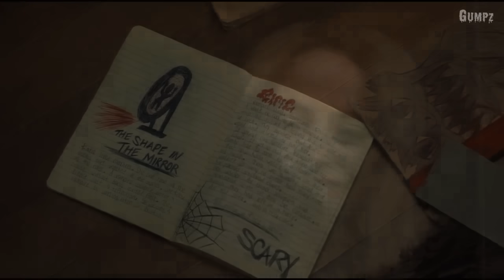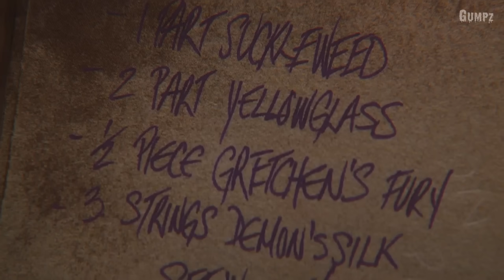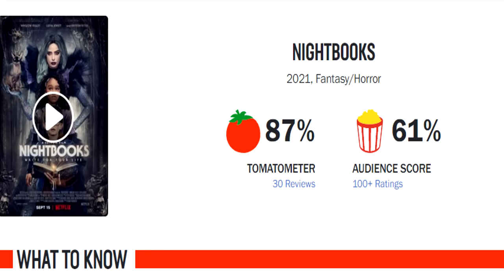ถ้าไม่อยากตาย..จงอย่าหยุดอ่านเรื่องสยองเด็ดขาด (สปอยหนัง)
ขอบคุณทึกคนที่เข้ามาดูจนจบครับผม